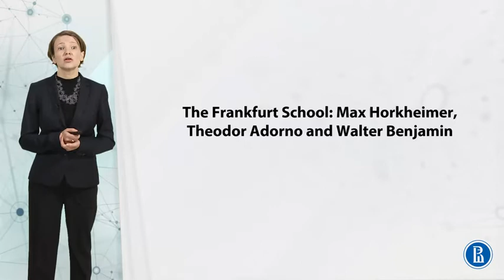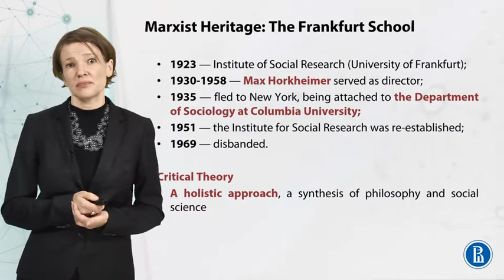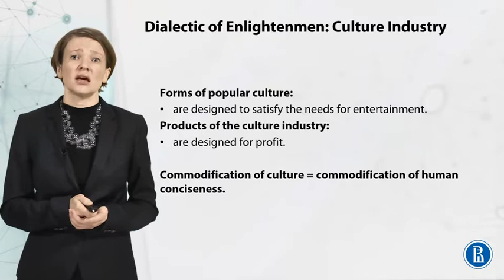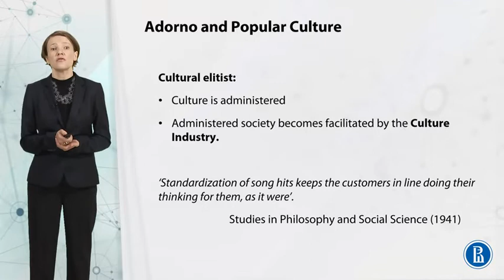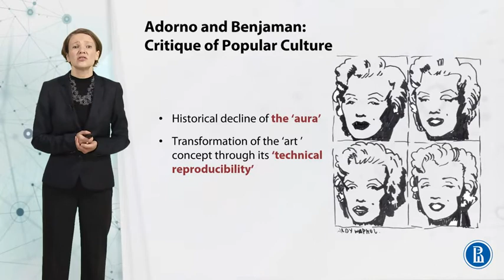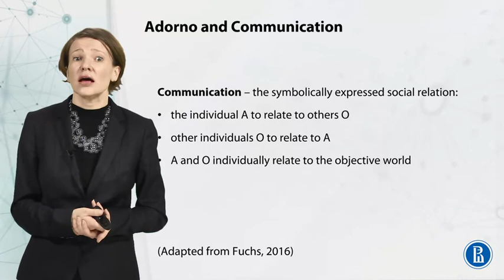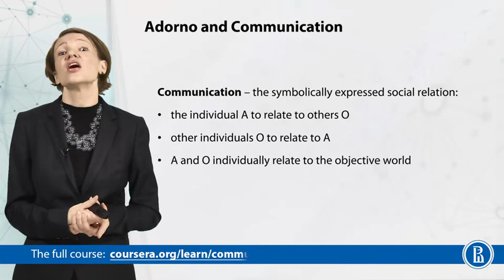Frankfurt School-Max Horkheimer, Theodor Adorno & Walter Benjamin| Communication theory | edX Series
Welcome to Week 8 of 9 | Communication theory | edX Series

We're going to discuss different topics during this course.

Marxism Revised- Base and Superstructure as Social Foundations, The Frankfurt School- Max Horkheimer, Theodor Adorno and Walter Benjamin, Herbert Marcuse and One-Dimensional Society, Jürgen Habermas and Transformation of Public Sphere, Critical Theory Beyond Habermas, Applying Theory to Practice- ‘One-Dimensional Modern Society and Paralyzed Communication’.

Good luck as you get started, and I hope you enjoy the course!